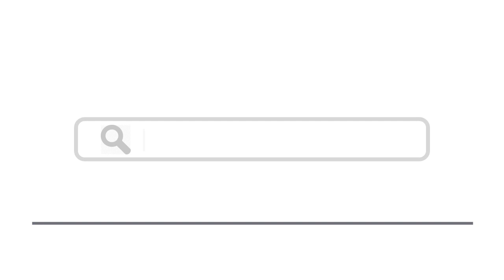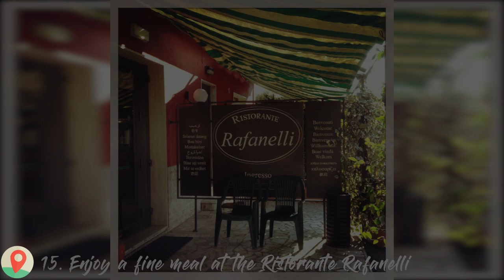Top 15 Things To Do In Pistoia, Italy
Here are top 15 things to do in Pistoia, Italy

1. San Giovanni Fuorcivitas - Claudio Giovanni Colombo / shutterstock
3. Cathedral of St. Zeno - maudanros / shutterstock
4. St. Zeno Baptistery - maudanros / shutterstock
5. Visit the town of Montecatini Alto - Muzhik / shutterstock
7. Palazzo del Comune - D.serra1 / shutterstock
8. Monte Cimone - Claudiovidri / shutterstock
9. Church of Sant’Andrea - Stepniak / shutterstock
10. Visit the spa town of Montecatini Terme - Hibiscus81 / shutterstock
13. Church of San Michele Arcangelo
14. Take a day trip to Florence - Mikadun / shutterstock

15. Enjoy a fine meal at the Ristorante Rafanelli